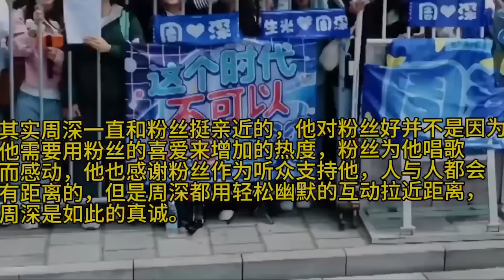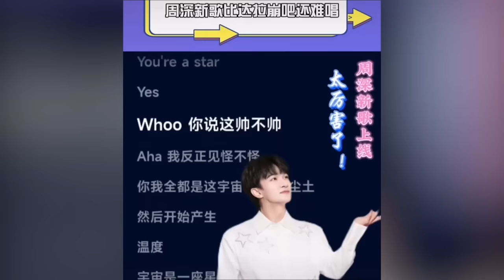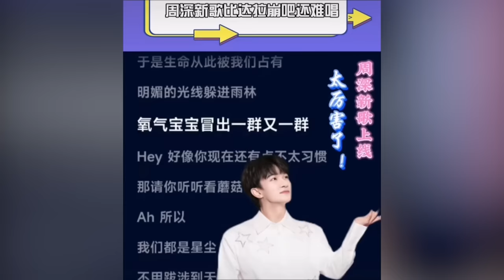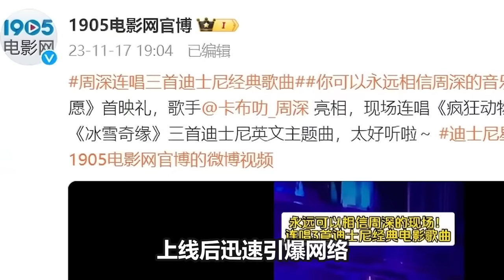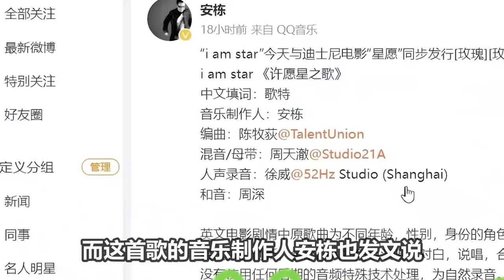【周深】周深乐坛第一卷王！老外28人才能“合唱”的歌，却被他一人包揽！《奔跑吧》加更，周深看到自己应援横幅的反应笑死人，米们干得漂亮！